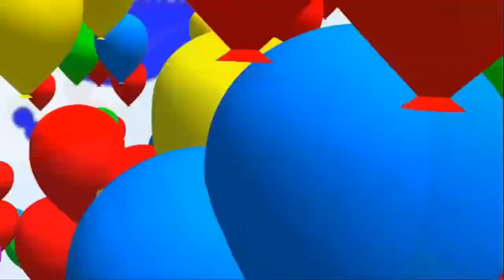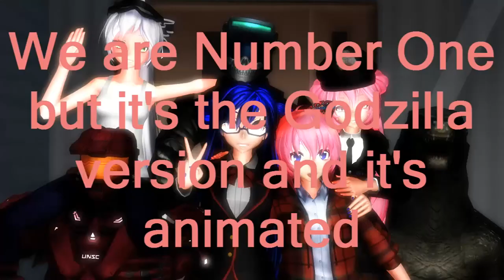【TG.TV MMD9】 - Vine country Thailand #3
555
ตอนที่ 3 ออกมาสักที หลังดองมานาน
อันสุดท้าย ได้ไอเดียจาก คลิปนี้